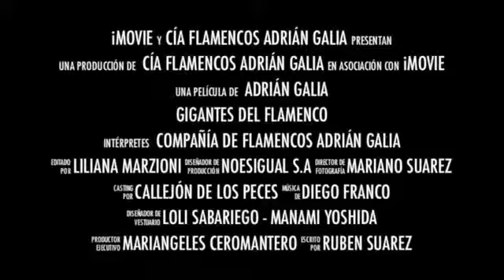GIGANTES DEL FLAMENCO Teatro Astral Buenos Aires 05 06 Nov 2013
"GIGANTES DEL FLAMENCO" sube a la escena a tres generaciones de Bailaoras(es) máximos exponentes del género, de ahí nuestro título; representa una borrachera de poesía danzada, donde la palabra e imaginario Lorquiano deambula en cada fisura del espectáculo dotando al mismo de verdad. Bailamos, tocamos y cantamos sin más artilugio que la expresión Flamenca, expresión que da la vuelta al mundo cosechando éxitos en los más prestigiosos Festivales y Teatros internacionales, con el único objetivo de remover el alma del espectador deseoso de oír, ver, oler, degustar y tocar ARTE, con los 5 sentidos!

05 y 06 de Noviembre, en el Teatro Astral

o llamando al 5236-300.